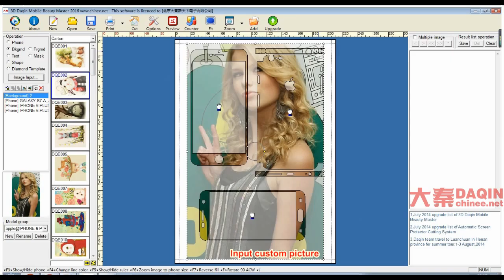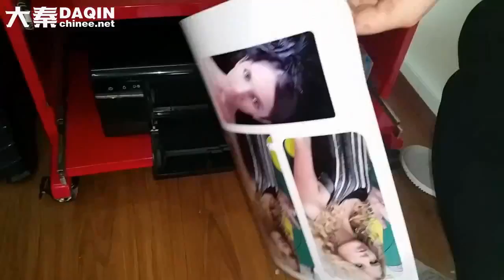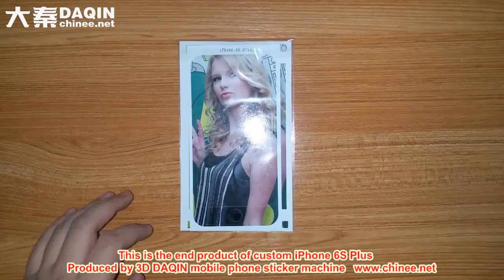iPhone 6+ Ultra Thin slim Cases for Those Who Don't Like Cases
Just want to make iPhone 6S Plus looks different with others. Be different, make a change !  Machine for Manufacturing custom mobile skin sticker. (DAQIN Mobile Phone Sticker Machine)